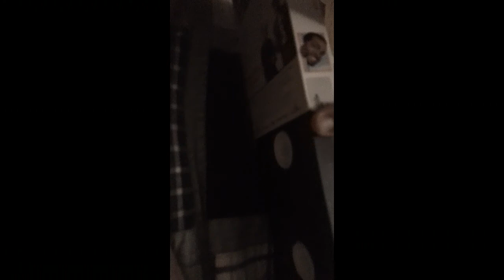Houseguest VHS Review